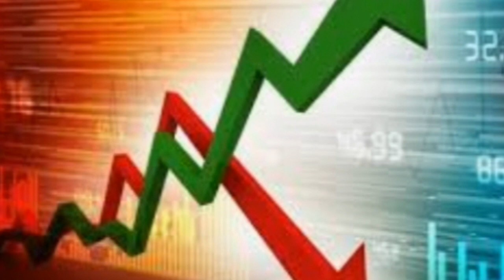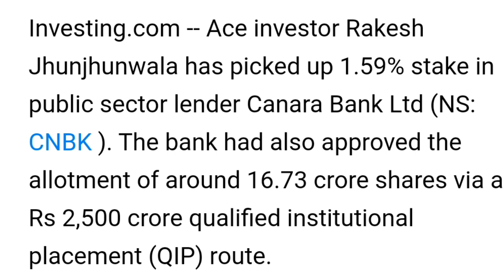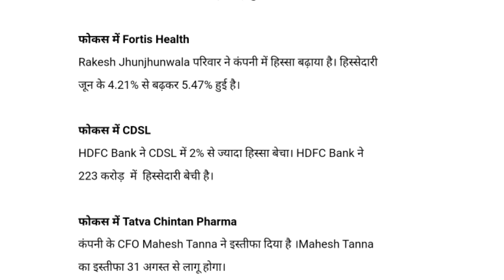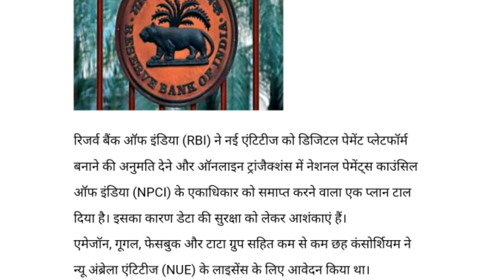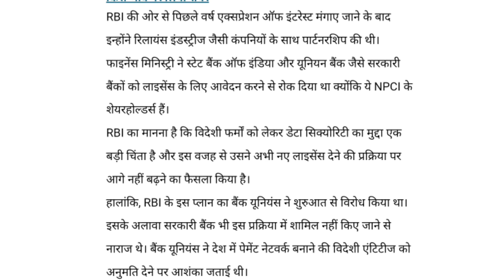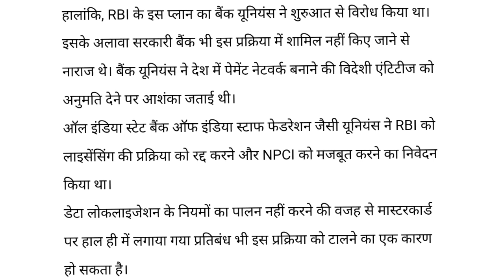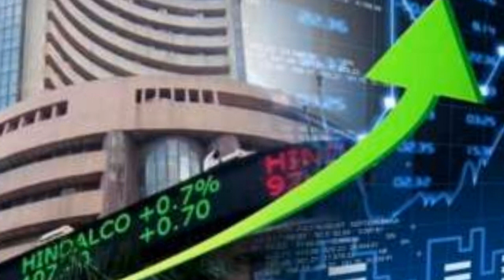RBI ने दिया Reliance और Tata को झटका। share market prediction for tomorrow l share market news today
online kamai